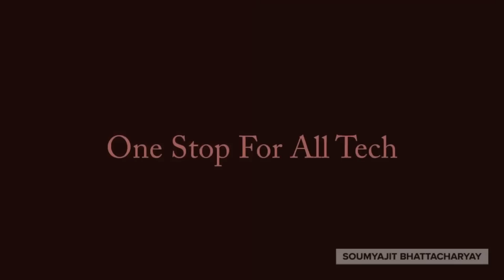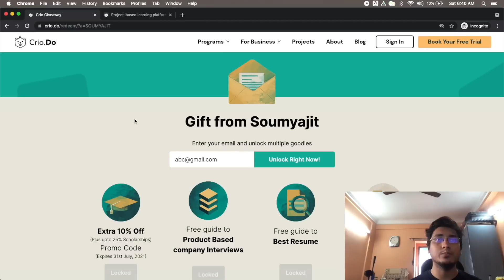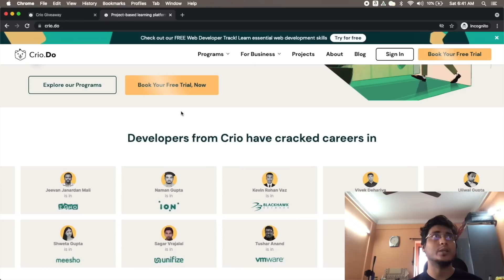Experience as a SDE2 🔥 Off campus dates ❤️ Work culture & WLB 🔥 Type of Work 😱 Honest talk Ep -04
This is the 4th episode of Honest talks. Here, I have shared my honest experience of working at Amazon. I have shared every detail that you can get about working at amazon. How projects are given, How an individual is treated. How much ownership is given. Talked about the work life balance and work culture at amazon.

Not only this, have discussed about the different interview rounds at amazon for SDE 1 & SDE 2 and what is expected out of you there. Discussed about when does amazon hire off campus candidates etc.

Register at CRIO.do :
Link for free course :

Timestamp
0:00 Intro
1:48 Virtual Onboarding experience
2:15 First Day at amazon?
3:11 Onboarding buddy& virtual Onboarding contd.
3:56 Amazon Internal Stack overflow?
4:27 Onboarding Launch plan
5:07 First project at Amazon
6:35 Work life balance & Work Culture
9:12 Who can propose projects & Technology to work at?
9:50 How a project is executed at Amazon? Estimates?
10:18 Team change in Amazon
11:03 Interview Structure SDE 1 & SDE 2
12:29 Off campus internships & placements dates
13:26 Conclusion
14:07 Outro

Tags & hashtags:
SDE expectation
Job description
Tech Resume
Tech jobs
Microsoft salary
Adobe salary
Adobe india
Compensation detail
High paying jobs
Soumyajit bhattacharyay
Facebook salary
Logic building
How to solve DSA
How to master DSA
How to crack the coding interview
DSA Sheet
Quality DSA questions
Amazon SDE roles
Amazon engineers india
Amazon salary india
Amazon offers
Amazon salary breakup
Amazon Company review
Amazon offers
Amazon India engineer salary
Amazon work life balance
Amazon soumyajit
soumyajit amazon
Amazon work culture
Uber offers
Negotiations
Uber India
International Jobs
International offer
Abroad jobs
Abroad offers
London offer
USA Offer
International relocation
India brain drain
fresher tech job abroad
Experienced job abroad
Arcesium india
Arcesium salary
Intuit India
Intuit engineer India
Intuit salary
Salesforce india
Salesforce levels
Adobe engineers
Adobe jobs
Microsoft jobs
Google jobs
Google engineers india
Salary
Salary bands
Tech compensation
google interviews?
google compensation bands
tech salary